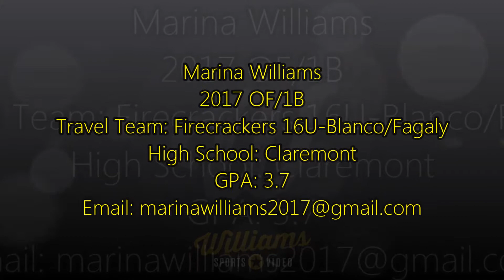Marina Williams' Softball Skills Video - 2017 OF/1B - Firecrackers 16U-Blanco/Fagaly